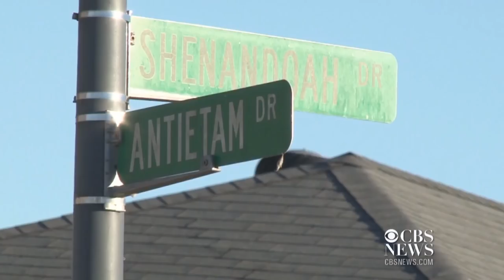Arkansas deputy fired for shooting small dog in the head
An Arkansas sheriff's deputy was fired after he was caught on video shooting a barking chihuahua during a response call last week. The Faulkner County Sheriff determined Saturday that Deputy Keenan Wallace didn't do enough to "de-escalate" the incident. KTHV's Michael Aaron reports.